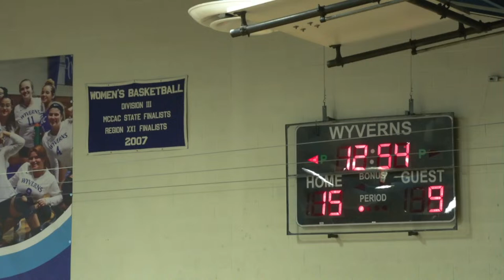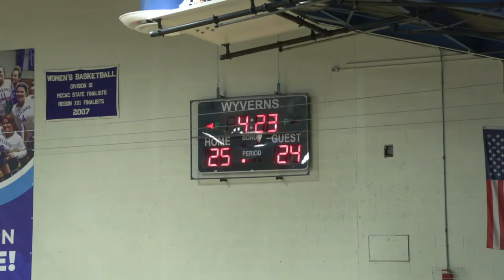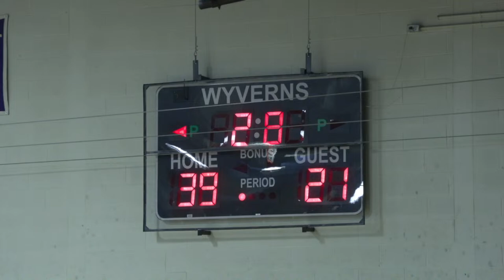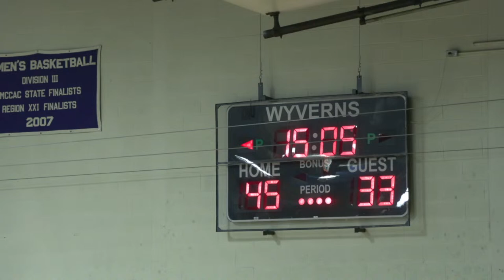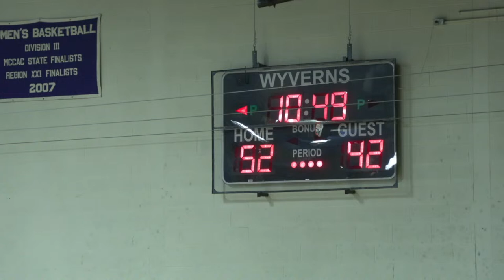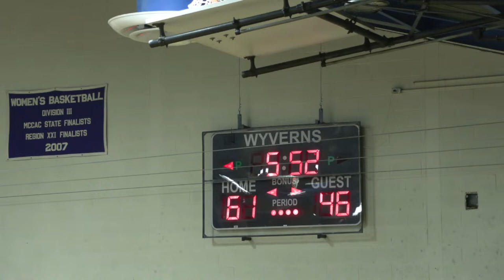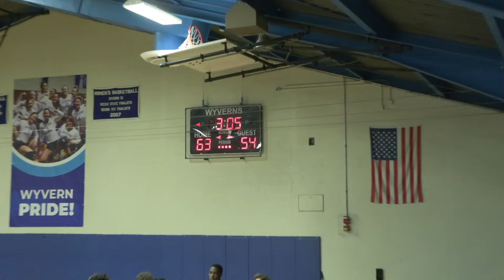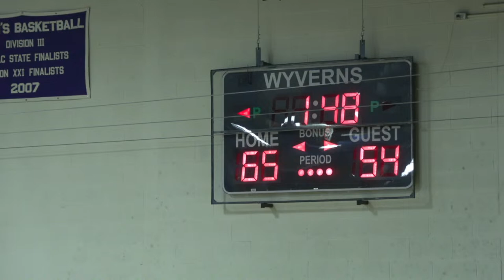2023 Men's BasketBall Game: Quinsigamond Community College vs Bunker Hill Community College